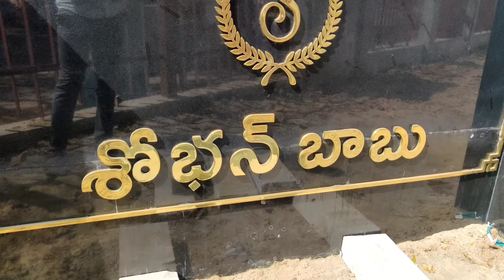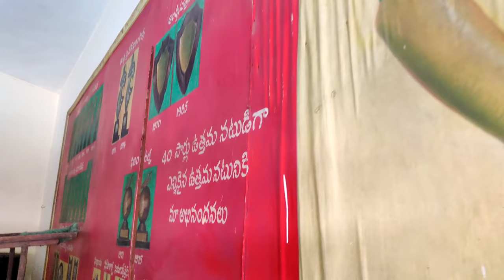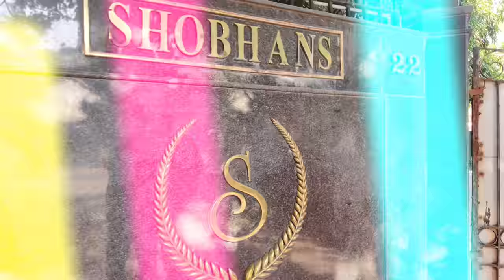Shoban Babu House at Chennai